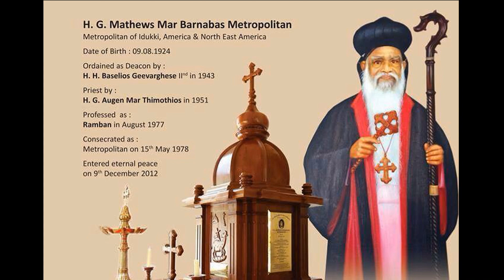In loving memory of His Grace Mathews Mar Barnabas - Fifth Dukhrono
In loving memory of His Grace Mathews Mar Barnabas